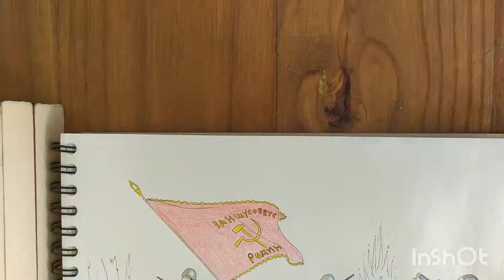Speed Painting "The Motherland"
I came across this photo (which I suspect is false, but everything is possible in this earth) and made me laugh and told myself, why not recreate it?

and that is the story of how this was done... how anticlimathic

music is V Put (that I think translates as "Lest Go") and the Girls und Panzer rendition of Katyusha